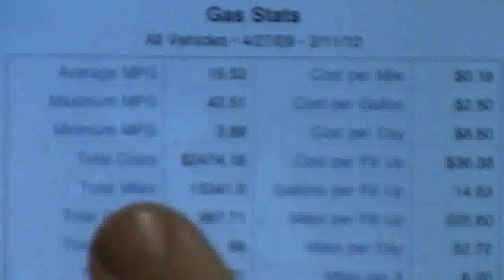V-Log #02122010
Ok, update time.

Basic rundown:  booo Hooo. Poor me :(

I am not in trouble, just at a turning point.